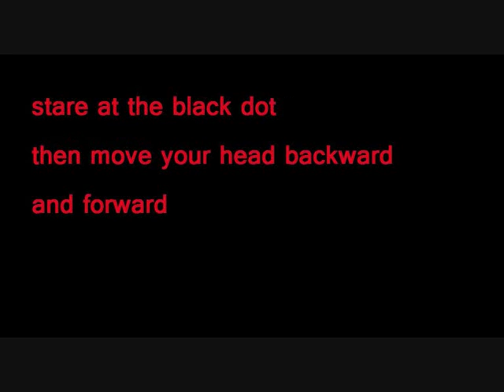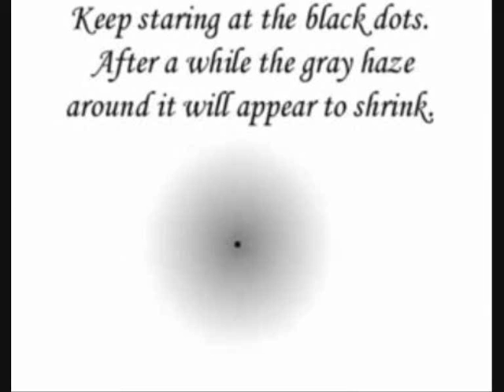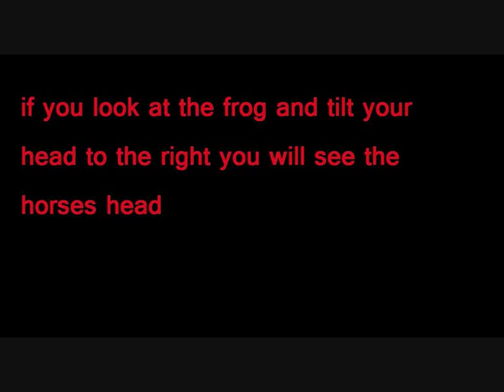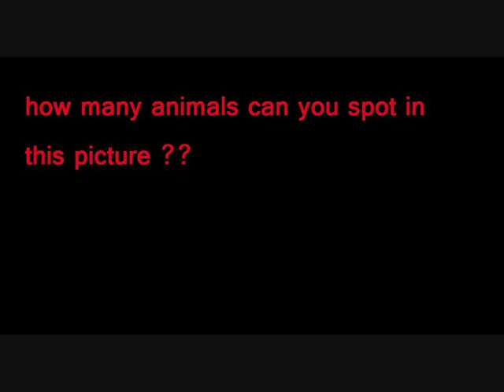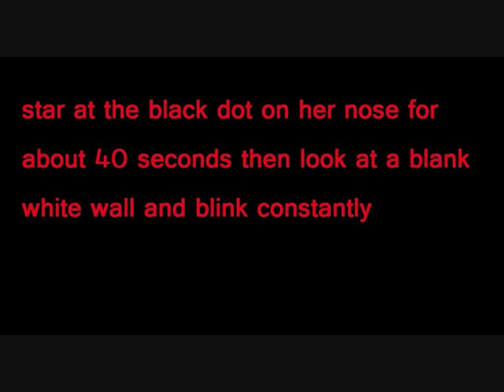illusions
here are some cool illusions